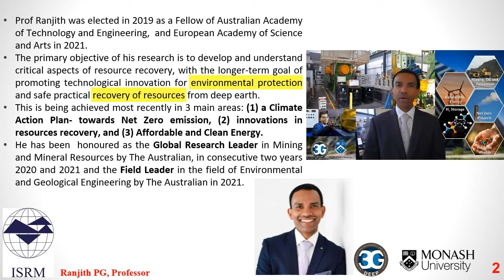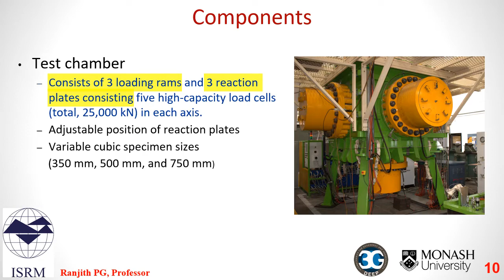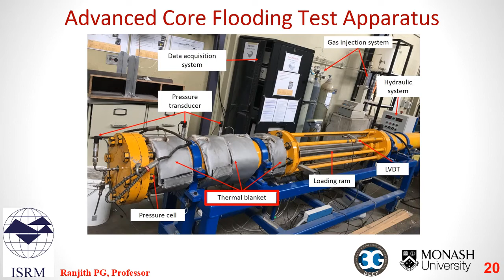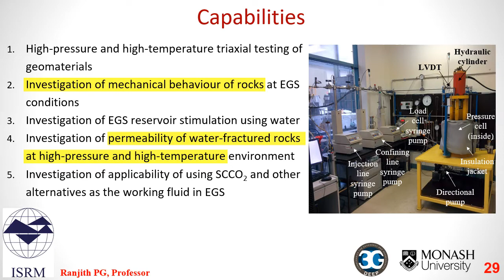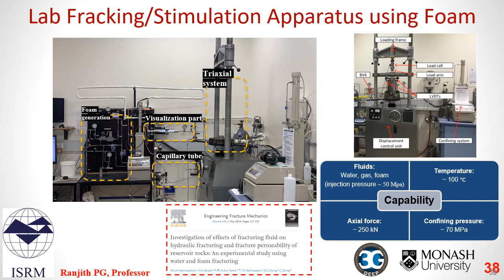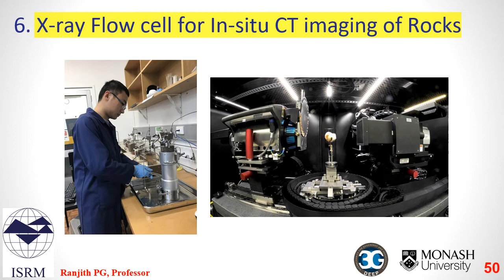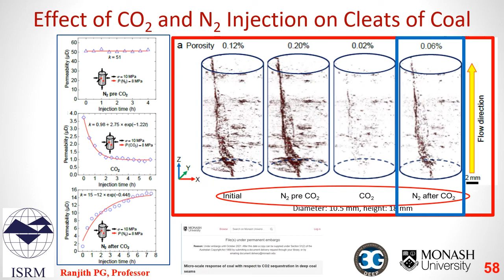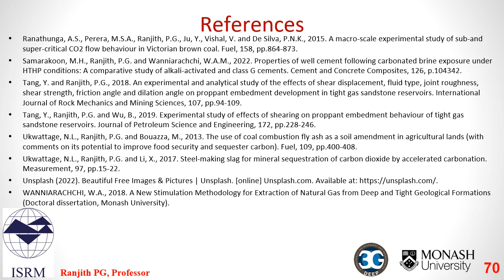Advanced Experimental Infrastructure for Deep Mining Research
Professor Ranjith Gamage from Monash University, Australia is providing an online lecture on “Advanced Experimental Infrastructure for Deep Mining Research -  Insights from 3GDeep Lab” to Rock Mechanics Community.

This video lecture is prepared by the ISRM Commission on Deep Mining.